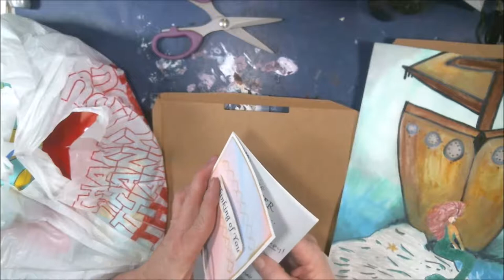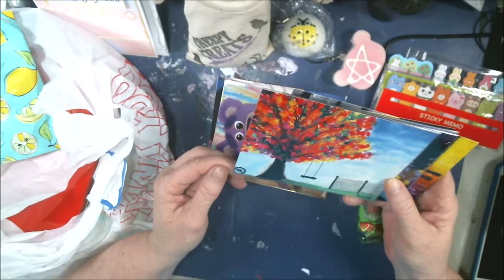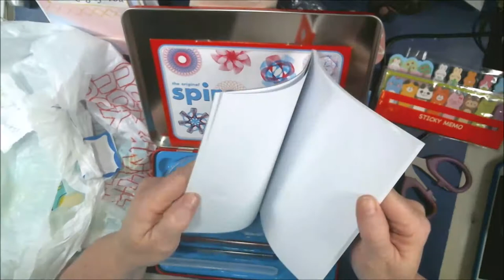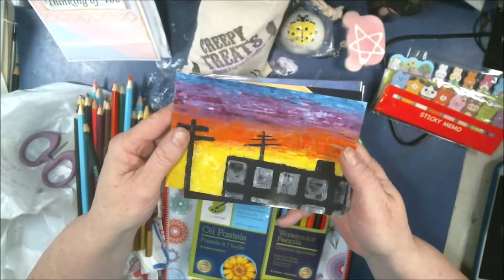Happy Mail From Shae206#iamacreator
Welcome to my little video on my wonderful surprise Happy Mail From Shae206. Her link is in the description as well as her store link.

Pennywise
Pinhead
Eleven

Mail:
2630 N. Dustin Ave. B-1

CREDITS

Logo Design